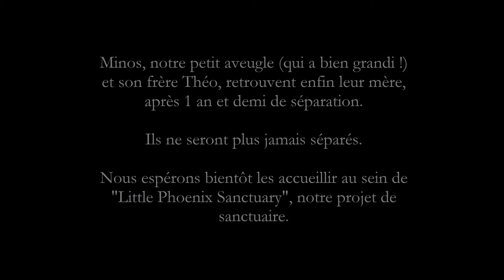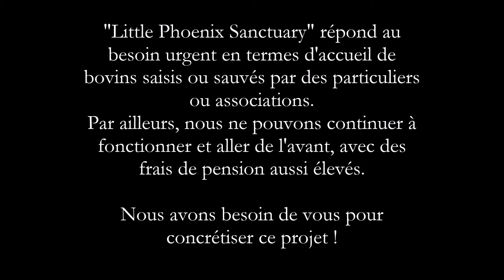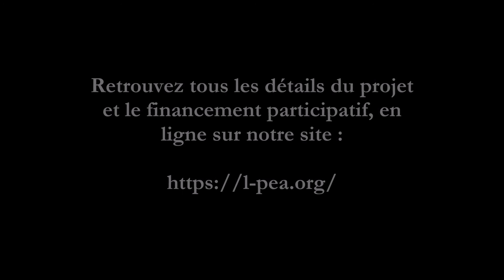Minos, Théo et Bessie, les retrouvailles !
Minos et Théo ont été sauvés de la filière viande en décembre 2016. Nous n'avions pu, jusqu'à aujourd'hui, les réunir avec leur mère, Bessie, recueillie en mars 2017.
La famille est à présent réunie !

Offrez l'espoir d'une autre vie aux animaux exploités dans les élevages et torturés dans les abattoirs :

Aidez-nous à concrétiser Little Phœnix Sanctuary !